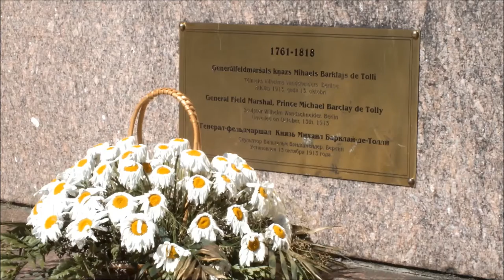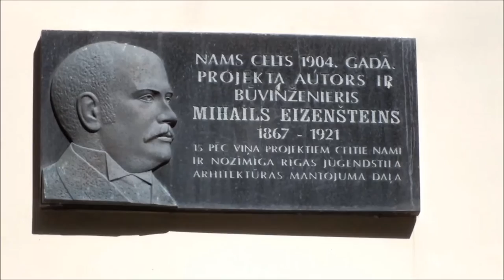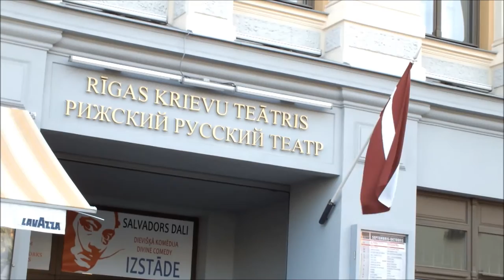Рига - маленький Париж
Мой видео фильм о Риге